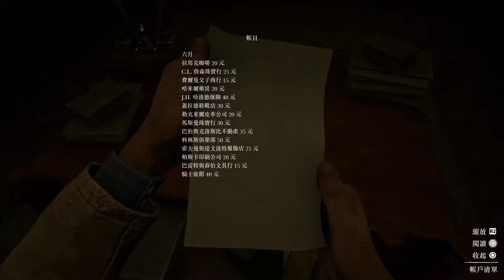復仇的甜美滋味 ep.38 荒野大鏢客2【碧血狂殺2】